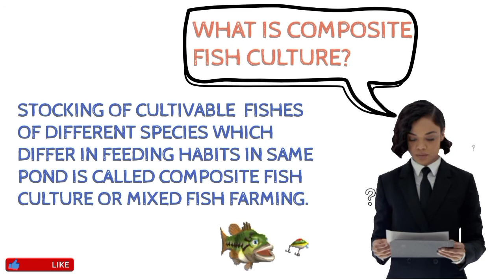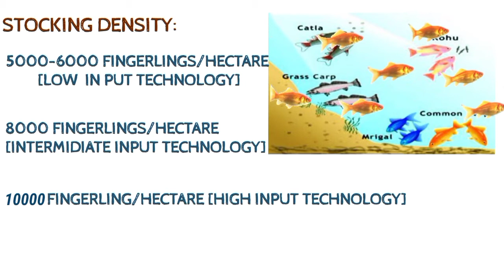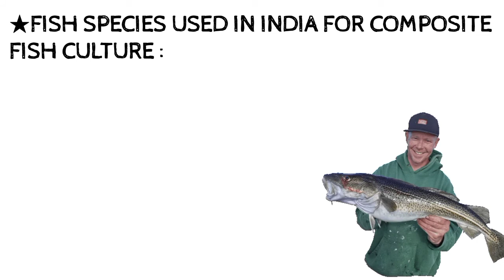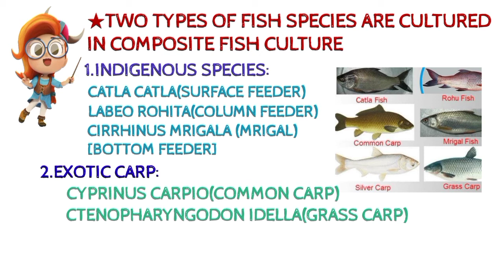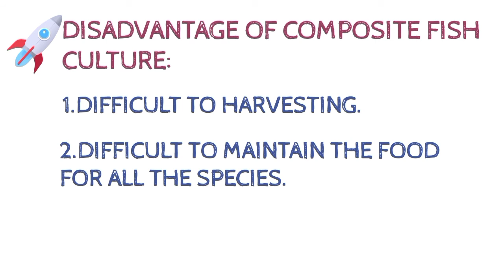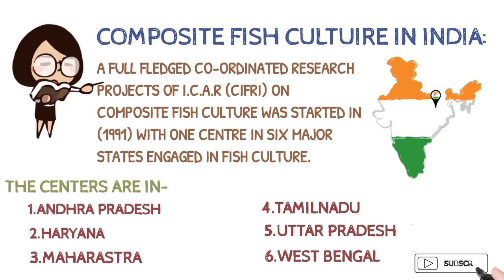FISH CULTURE - COMPOSITE FISH CULTURE (PART 3/3) || FAC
TO DAY VIDEO IS ABOUT COMPOSITE FISH CULTURE. THAT IS THE 3RD PART OF FISH CULTURE.
COMPOSITE FISH CULTURE ALL ABOUT MIXED FISH CULTURE.